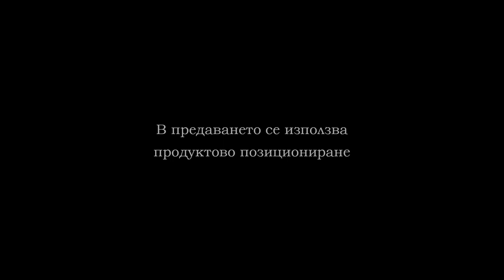16 09 ПФК“Черно море“Вн ФК“Витоша“Бис 1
Елитна юношеска група U-19